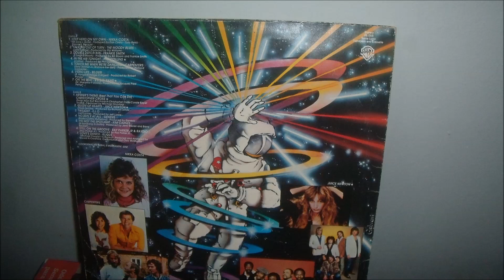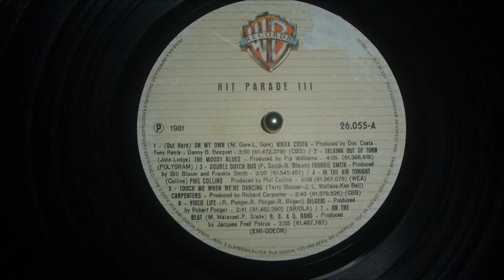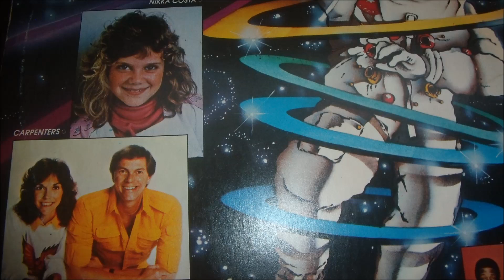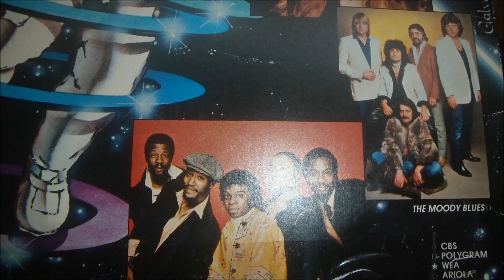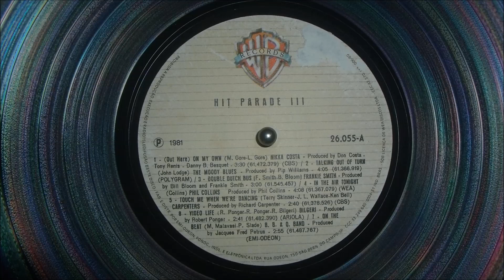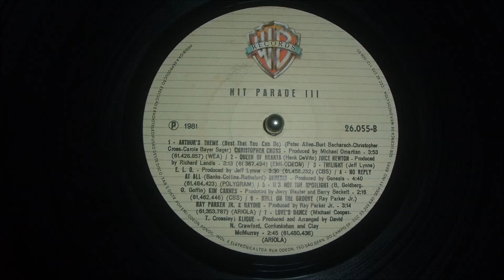Hit Parade 3 - 1981 - Coletânea Pop/Rock - (LP Completo)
NÃO ESQUEÇA, SUA JOINHA É IMPORTANTE PARA O CANAL

MÚSICAS EXTRAÍDAS ORIGINALMENTE DO DISCO